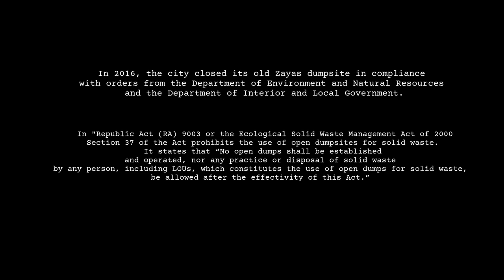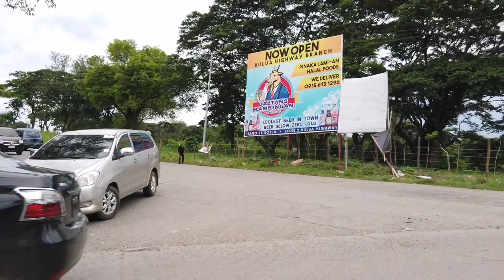The Old Open- Dumpsite in CAGAYAN DE ORO CITY, PHILIPPINES | WALKING TOUR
Republic Act (RA) 9003 or the Ecological Solid Waste Management Act of 2000 Section 37 of the Act prohibits the use of open dumpsites for solid waste. It states that “No open dumps shall be established and operated, nor any practice or disposal of solid waste by any person, including LGUs, which constitutes the use of open dumps for solid waste, be allowed after the effectivity of this Act.”

In 2016, the city closed its  in compliance with orders from the Department of Environment and Natural Resources and the Department of Interior and Local Government.

As replacement, LGU-Cagayan de oro opened the 45-hectare Sanitary landfill in Barangay Pagalungan.  The new sanitary landfill will only take residual waste as mandated by Republic Act 9003 or the Solid Waste Management Act.

THIS CHANNEL IS  ALL ABOUT VIRTUAL WALKING TOUR AND ROADTRIP.  NO TALKING AND EXPERIENCE REAL BACKGROUND NOISE OF THE CITY/TOWN FROM RAW VIDEO CAPTURED"

🔸SUPER THANKS (See description)

GEAR USED IN THIS VIDEO: (Visit the Link)

-Dji Osmo Pocket Backpack Clip and Adapter Mount.

Zayas Landfill Update
Upper Carmen Latest update
Upper Carmen, Diversion Road
Cagayan de Oro City
CDO Latest
Cagayan De Oro City, Philippines
Misamis Oriental
CDO TODAy
Walking tour
Visit CDO
CDO DOWNTOWN
Mindanao update
Mindanao vlogs